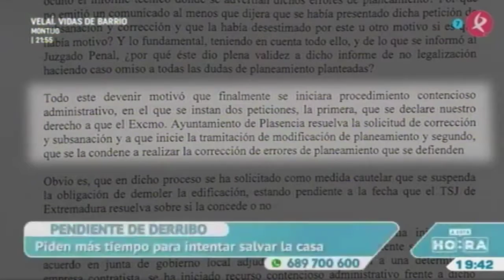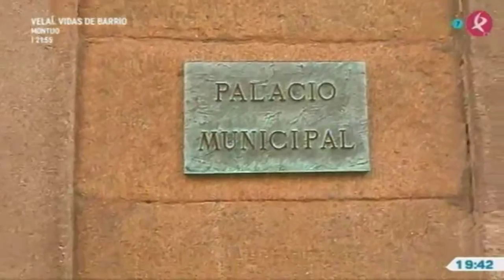Manu Brea en "A esta hora"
La familia Jiménez, es una de las muchas que tienen problemas para regularizar la situación de su vivienda.